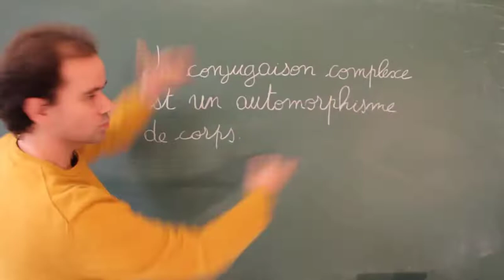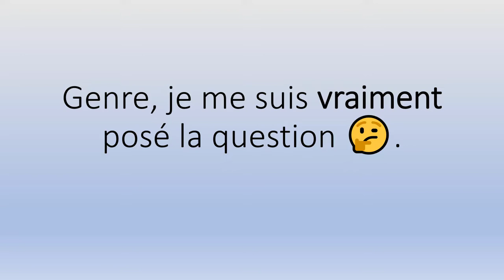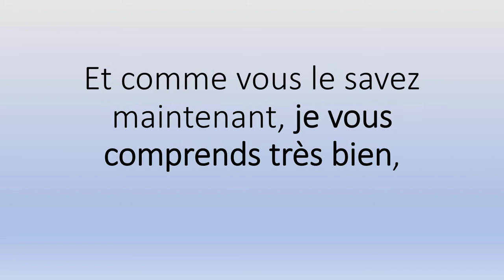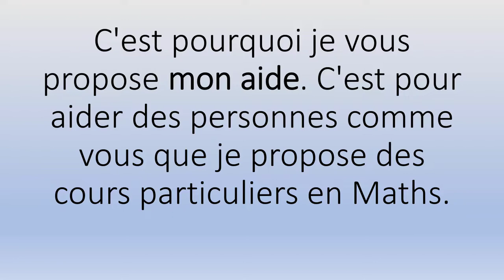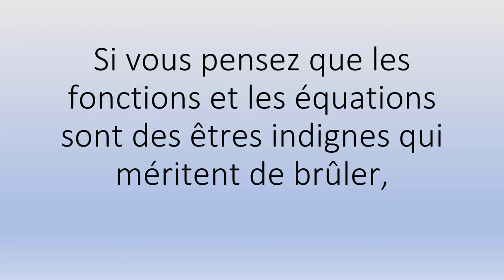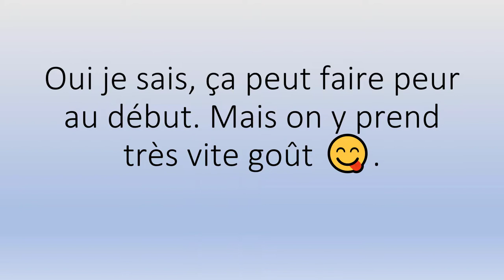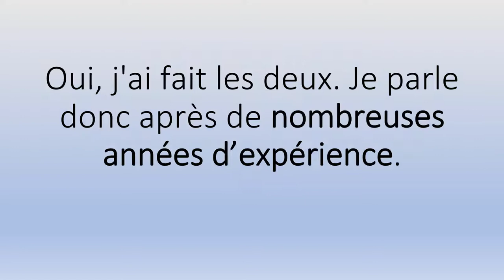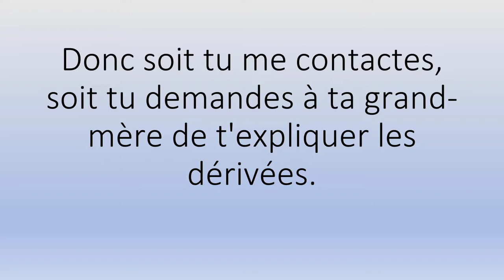🤗 Cours Particuliers Maths Chaumont (52000) 👉 Démarrez votre Cours de Soutien Scolaire 👨‍🏫👩‍🏫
🤗 Cours Particuliers Maths Chaumont (52000) 👉 Démarrez votre Cours de Soutien Scolaire 👨‍🏫👩‍🏫.mp4

Sérieux? 😳

Pour l'accompagnement scolaire, mes Tarifs horaires 👉:

✅ 62€ Collège
✅ 66€ Lycée
✅ 70€ Supérieur.

Et en petits groupes (valables à partir de deux personnes) 👉:

✅ 34€/Pers Collège
✅ 36€/Pers Lycée
✅ 38€/Pers Supérieur.

Contactez-moi ! 😊😘